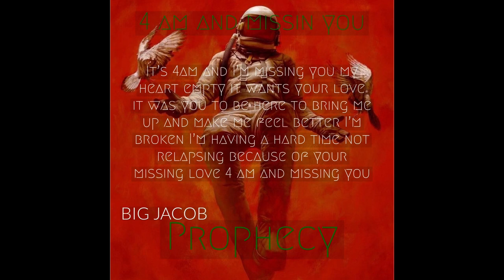BIG JACOB - 4 am & missin you